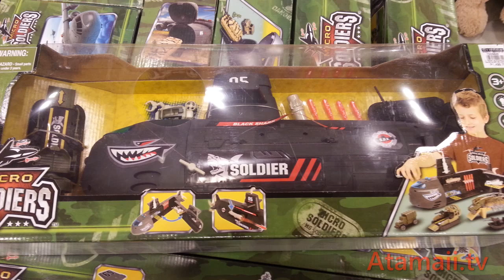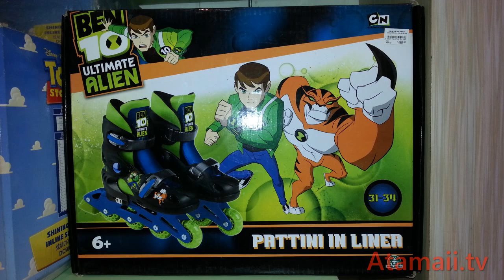Ben 10 Toy Hunt!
Stu returns from a Ben 10 toy hunt in the jungle! Toys shown include
- Battle Strikers by MEGA Bloks
- Ben 10 Ultimate Ultimatrix
- Ben 10 Revolution Ultimatrix
= Ben 10 costume face mask
- Ben 10 Ultimate Chest Badge
- Ben 10 Plumber Ray Gun
- Ben 10 Amphibian action figure
- Ben 10 Alien Force Battle Blades Battle Arena
- Ben 10 Ultimate Echo Echo Sonic Arm
- Ben 10 Ben's Mark 10 and Kevin's Cruiser
- Ben 10 Ultimate Alien Legacy Omnitrix

Atamaii.tv: Atamaii Open
Danosongs.com - "King or an Alien